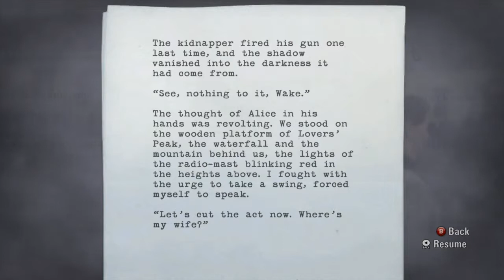Alan Wake Part 5: Damn Space Aliens!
Part 5

In this episode we explore Alan Wake's apartment in a flashback, and then explore a police station in the present. We get a mysterious phone call from a man that seems to know where Alice is.